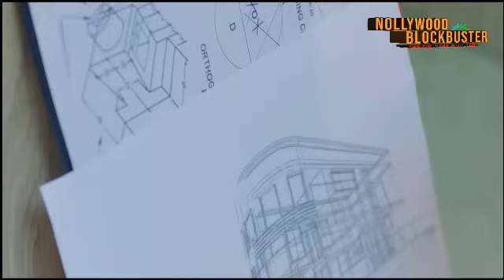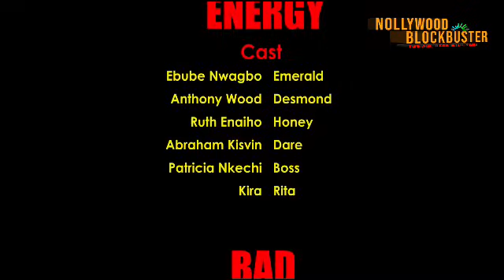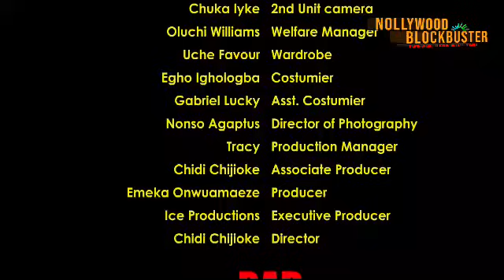INLOVE WITH AN ARTIST(FULL MOVIE) {EBUBE NWAGBO ANTHONY WOOD}-2024 LATEST NIGERIA NOLLYWOOD MOVIE